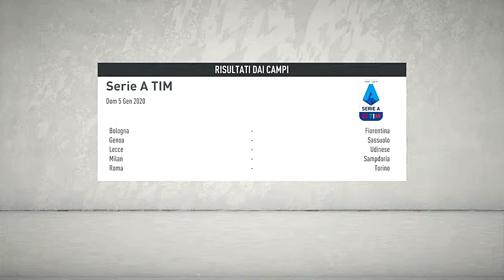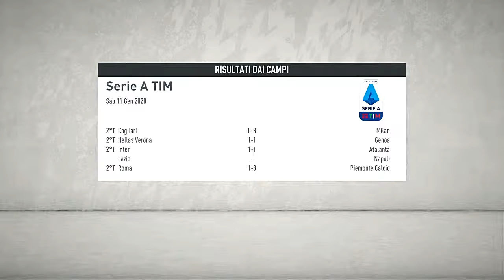#012# ORMAI NON CI FERMA PIU' NESSUNO [ FIFA 2020 CARRIERA ALLENATORE BRESCIA ]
★ SOCIAL ★